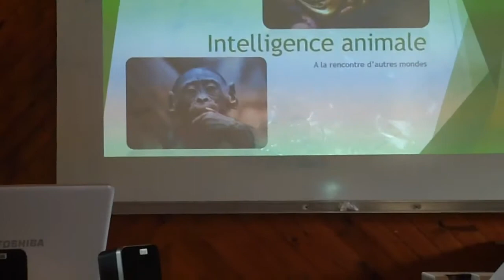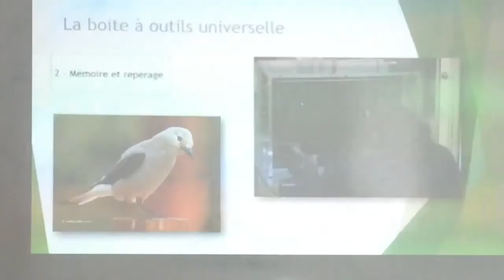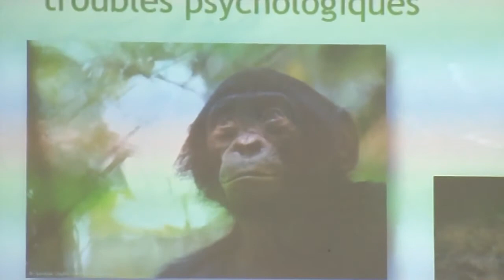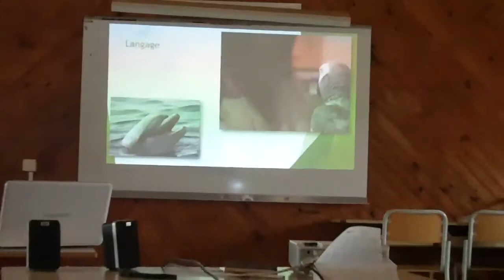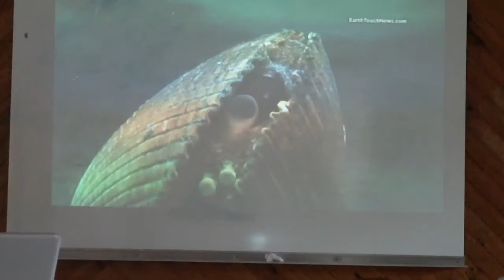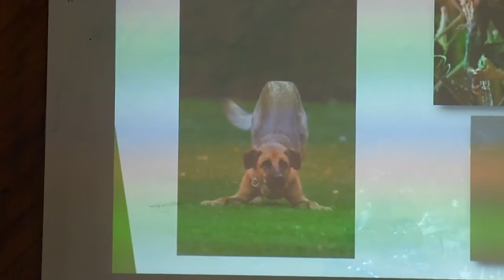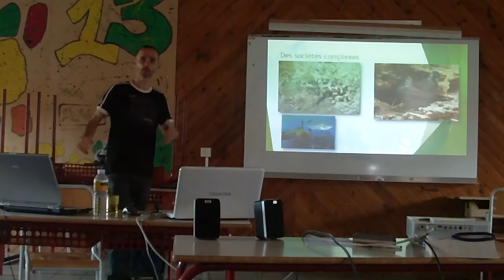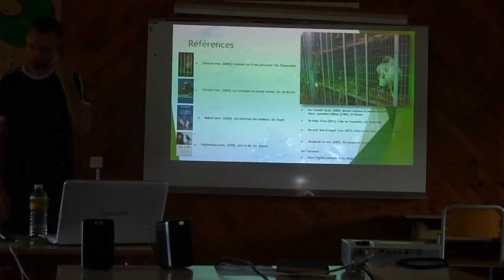Intelligence animale : à la découverte d'autres mondes - Sébastien Moro [EQA2016]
Petit tour d’horizon sur les grandes découvertes en éthologie des 40 dernières années !

👤 Par Sébastien Moro, vulgarisateur scientifique des découvertes modernes en éthologie, que vous pouvez retrouver sur la chaîne YouTube Cervelle d'Oiseau.

📝 La conférence a pour but de faire un tour d’horizon sur les grandes découvertes en éthologie des 40 dernières années qui ont considérablement bouleversé notre vision des autres animaux, et ont grandement contribué à la prise de conscience actuelle les concernant. Les mathématiques, le langage, la morale, l’altruisme, l’amitié, l’amour, les relations sociales et bien d’autres sujets seront soulevés. Que ce soit chez les poissons, les oiseaux, les pieuvres ou les mammifères, cette visite guidée ne laissera personne sur la touche, et offrira un vaste panorama des mondes qui chevauchent et croisent les nôtres.

➡️ Écoutez l'enregistrement pour en savoir plus ! La conférence dure 2h07 et ne contient pas les questions du public.

⏩ Note : les conférences peuvent parfois s'écouter en accéléré.

📅 Présentation filmée le 24 juillet 2016